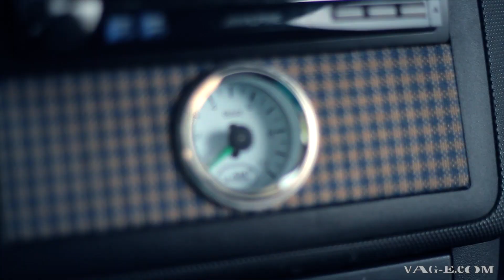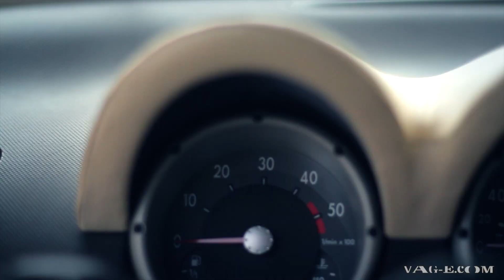Bagged Lupos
Pour cette vidéo deux toutes petites lupos, une blanche et une noire. Les deux posées sur suspension pneumatiques. Tandis que l'une roule sur des schmidt TH Line l'autre est sur BBS RM !

Remerciements :
JC
Ghislain
Maurice
Guillaume